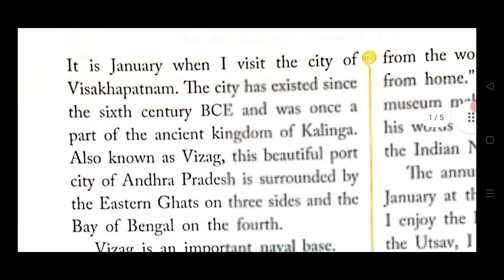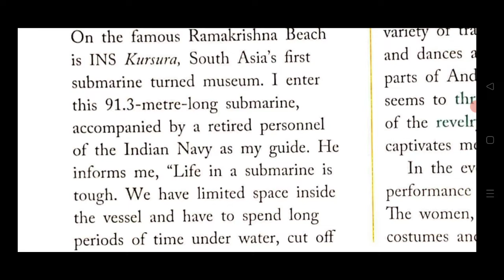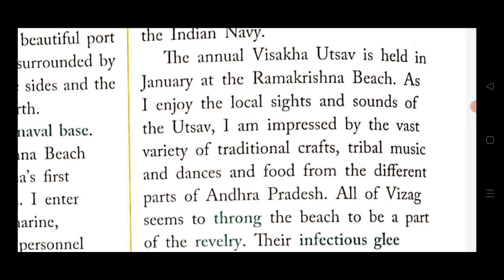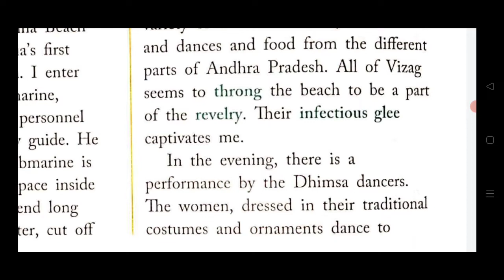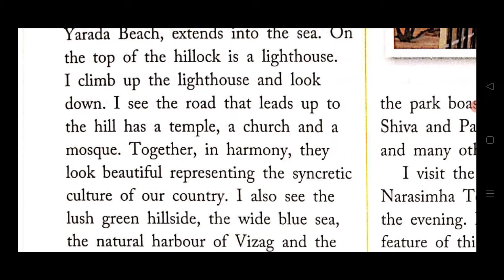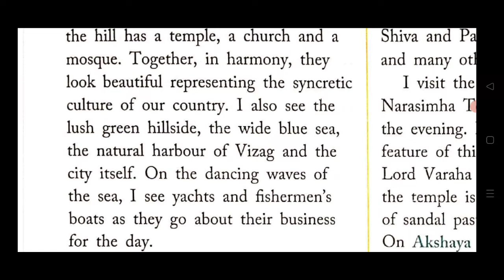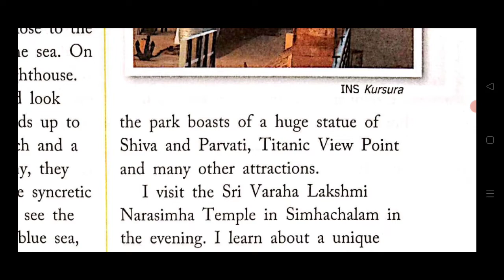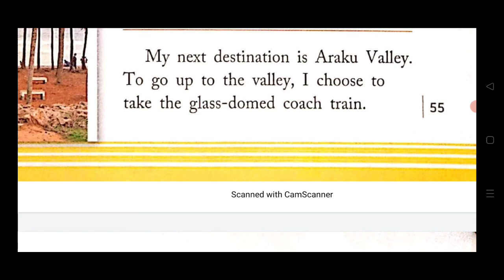A Visit To Vizag Story Explanation In Hindi | Ratnasagar | Focus English Class 6 |Chapter 8 |Part 1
This is the Hindi explanation of the chapter A Visit To Vizag By Rashmi Rekha Arya from Ratnasagar Focus English Class 6. I've explained this chapter very nicely line by line from English to Hindi for your better understanding.